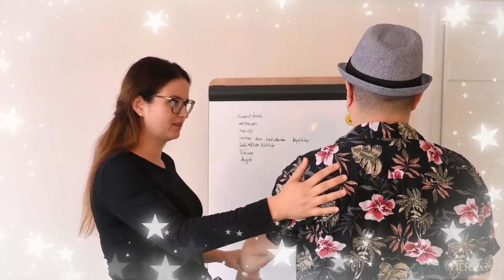IMMOVATIONS - Rückblick 2022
Geniessen Sie mit uns einen Rückblick ins IMMOVATIONS Gründerjahr 2022